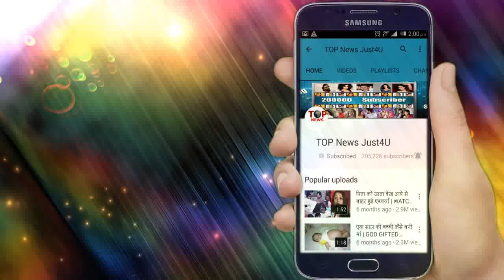DIVYA DRISHTI ||19 OCT 2019|| UPCOMING EPISODE||OH NO!! फिर आएगा RAKSHIT बनकर रक्षक